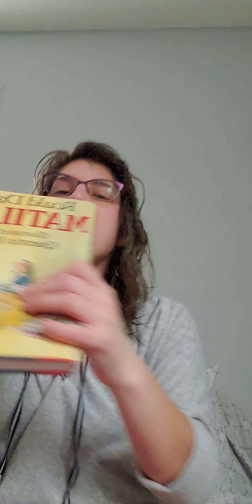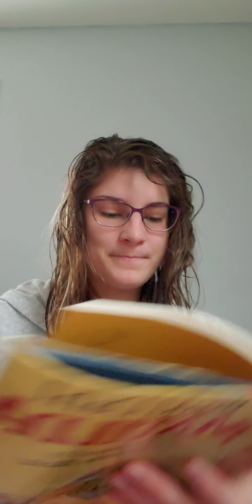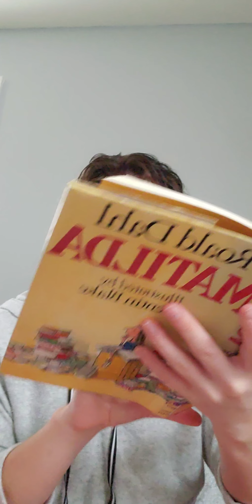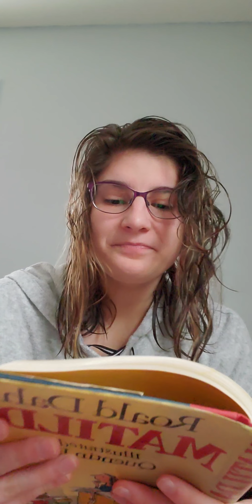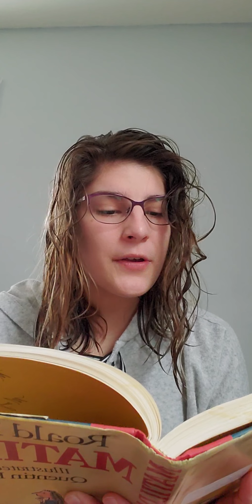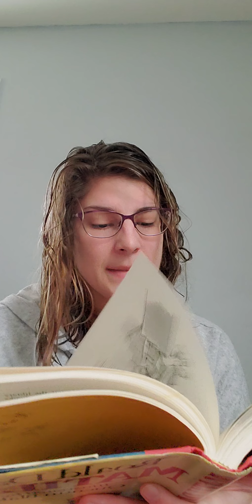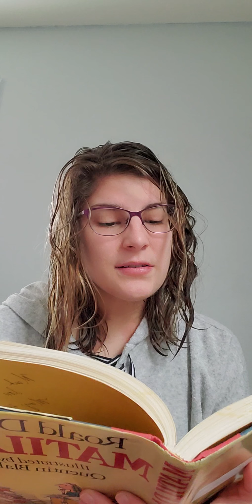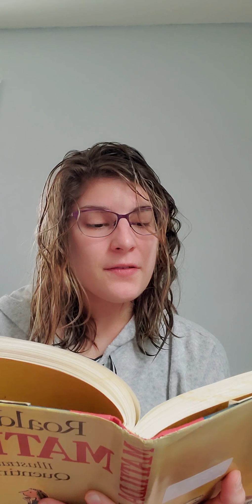Tea with Ms. P Day 4